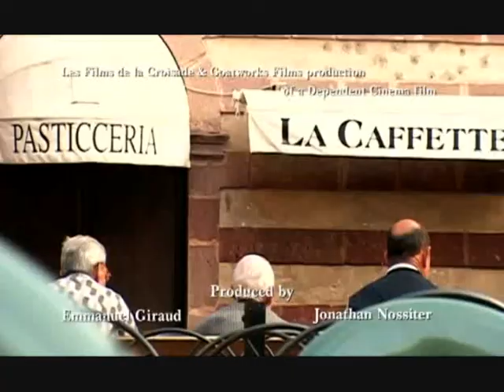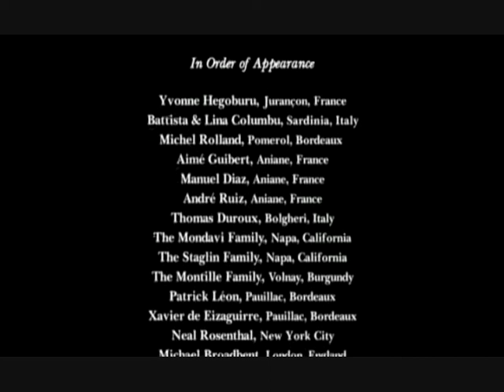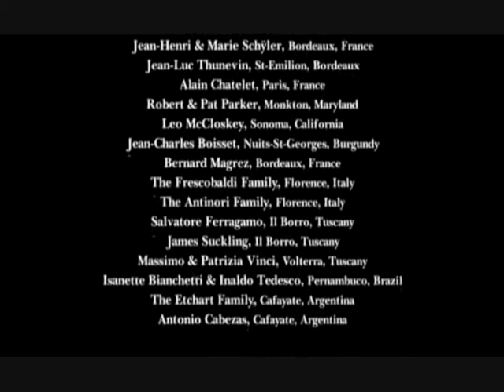Piccolo estratto dal film Mondovino di Jonathan Nossiter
Le bellissime parole di Battista sulla malvasia...
Ho lasciato i titoli di coda perché la canzone che li accompagna é veramente bella... Apeman, the kinks